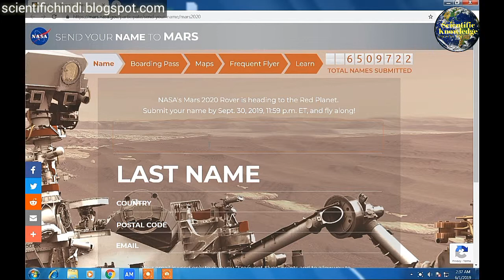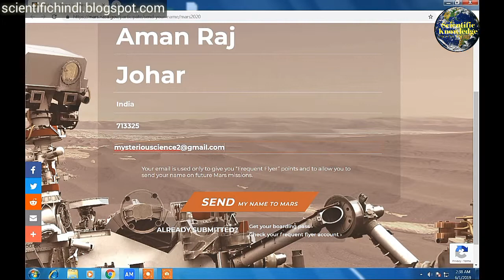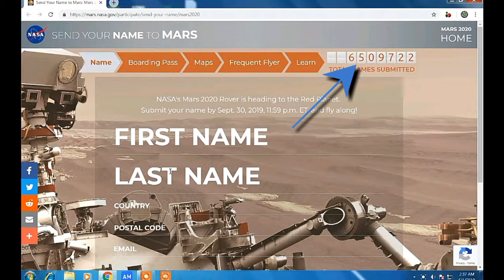Send your name to mars | mars 2020 rover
Hello
Ready to send your name to mars send now its free